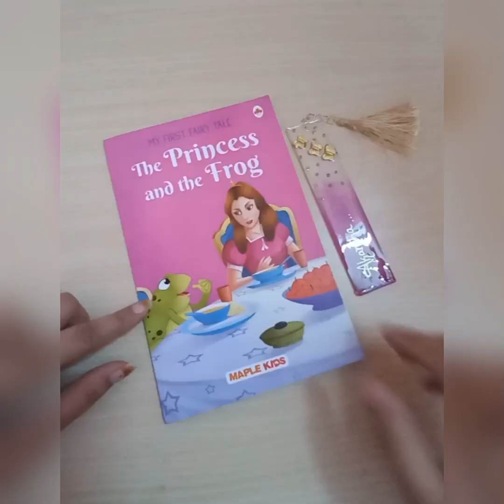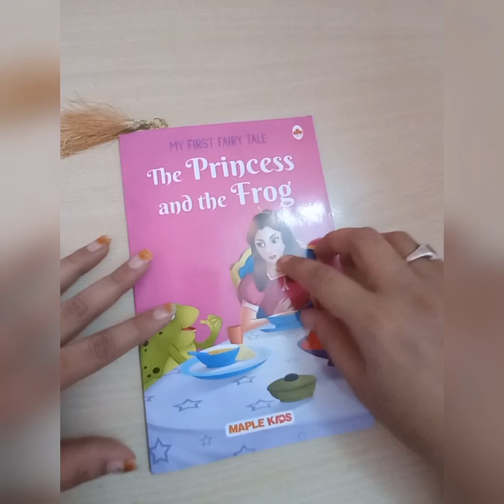Resin bookmark| Personalized resin bookmark | Using metallic pen| Birthday return gifts for kids.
Hi guys.
In this video, you will find out how to make a beautiful resin bookmark.
This simple & beautiful bookmark can be used for any of your favorite books . So don't fold the ends of the paper ever again.
# Best return gift ideas.
gifts for loved ones
costimized gift